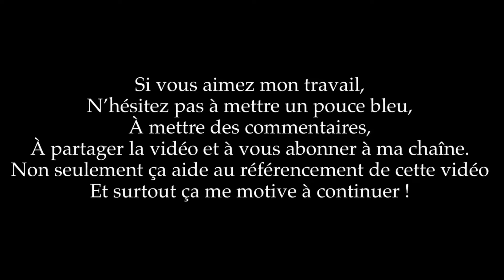Ant-Man Et La Guêpe-critique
Cette vidéo traite de Critique Ant-Man Et La Guêpe geekinworld marvel antman2 . Ant-man et la guêpe de Peyton Reed est la dernière production de Marvel et une semi réponse pour le futur Avengers 4.Arrivera t'il à combler l'attente des nombreux fans?

MATOS Pour le tournage:
Canon M50
Canon G7X Mark 2
iPhone X
GoPro Hero 5 Black
GoPro Session
Micro Cravate ClipMic de Sennheiser
Micro MV88 de Shure
Drône Breeze de Yuneec